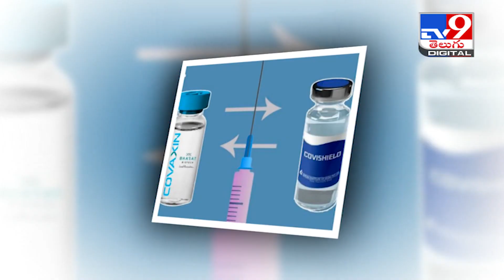వ్యాక్సిన్ 'మిక్సింగ్' ఫలితాలొచ్చాయి! : Mixing and matching of Covaxin and Covishield results - TV9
Credit : National | Producer/Sarada | Editor/Anand